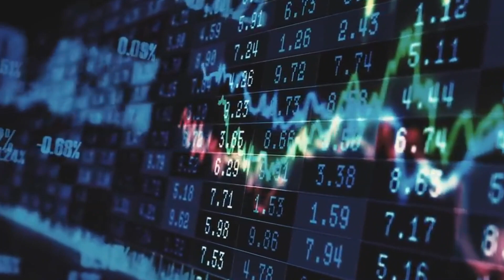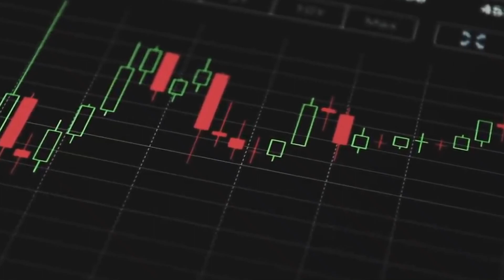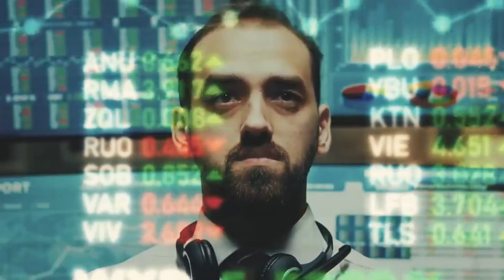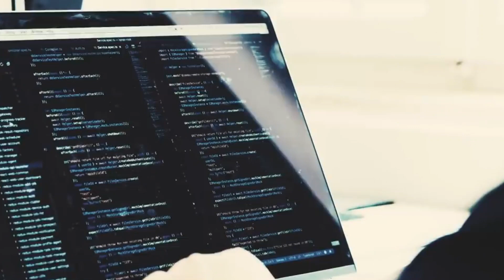This Fintech Start-up JUST RAISED $75 Million!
In this video, we breakdown the Fintech Start-up that JUST RAISED $75 Million!